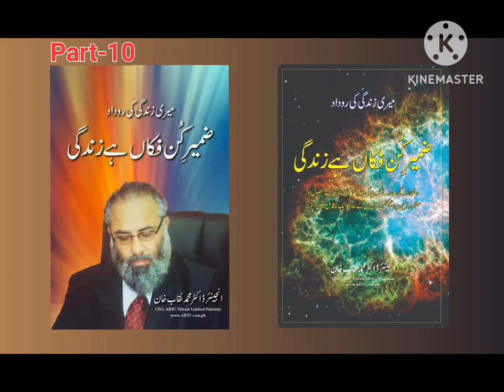Journey Of My Life : An Extraordinary Autography| Audio book. Part-10 | आत्मकथा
Best autography everyone should be read.